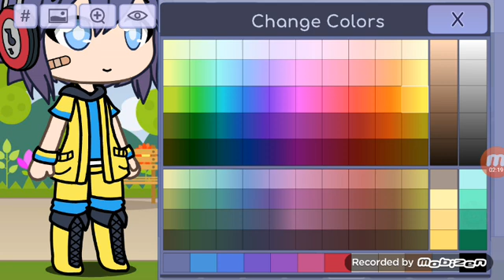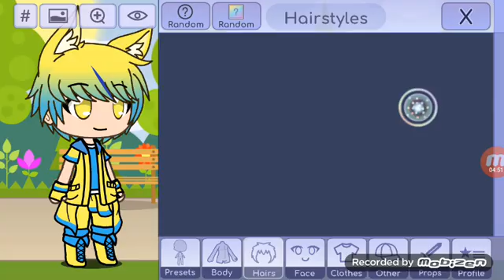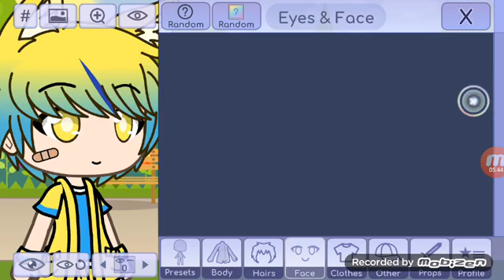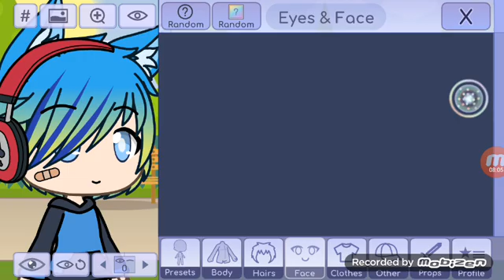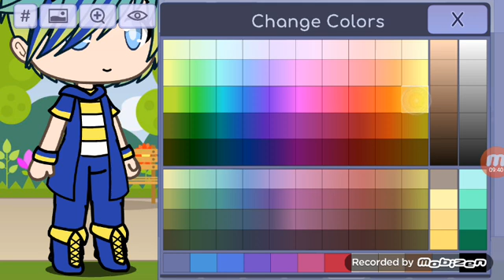Como faz a minha skin no Gacha life